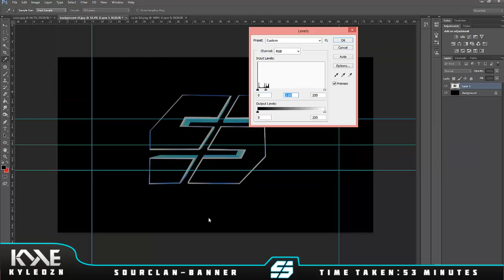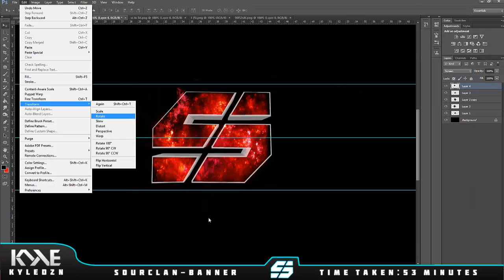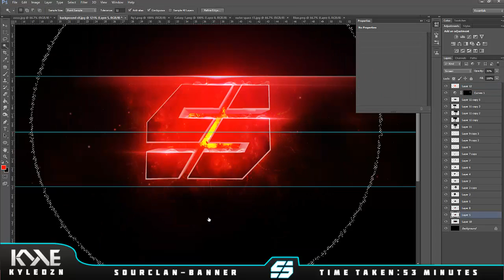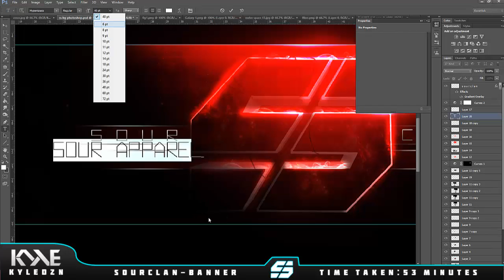SouR - Clan Banner Design - by kyle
SouR Clan Banner